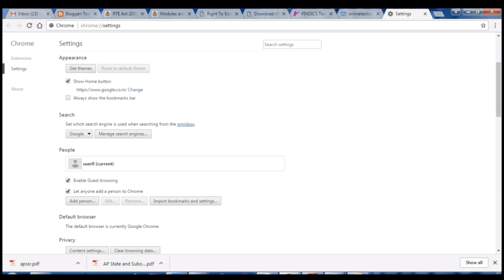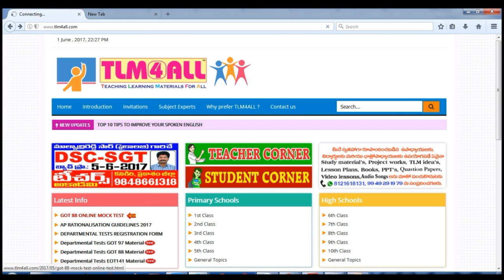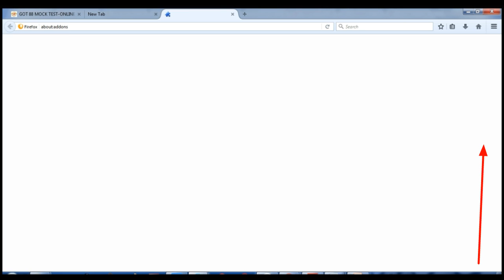How to enable Flash player in CHROME and Mozilla browsers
How to Enable flash player in CHROME and Firefox browser